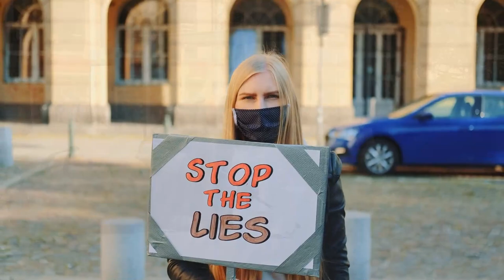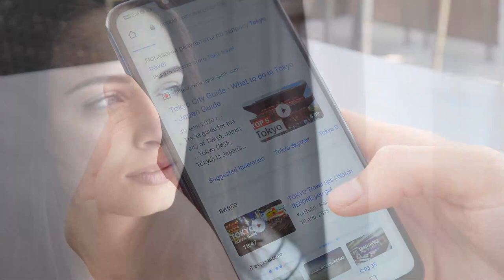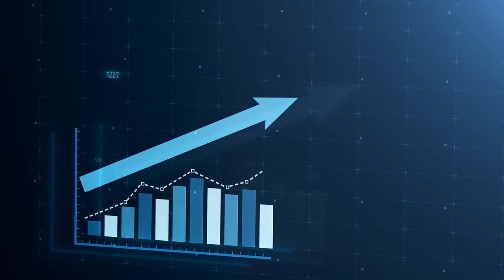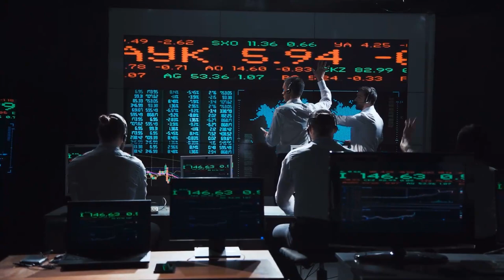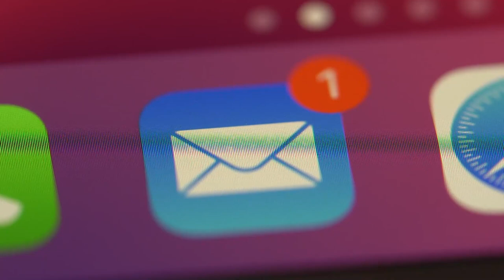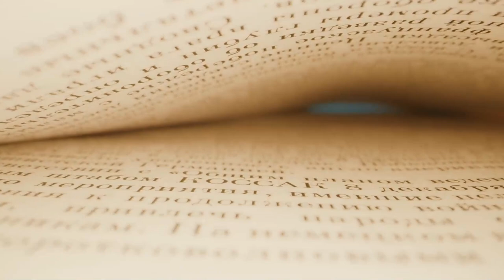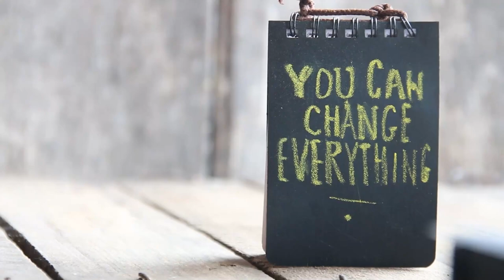Steven Hayes - How Psychology Can Transform Society